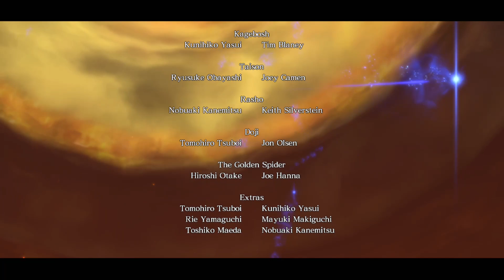Asura's Wrath: Parte II - Renacimiento